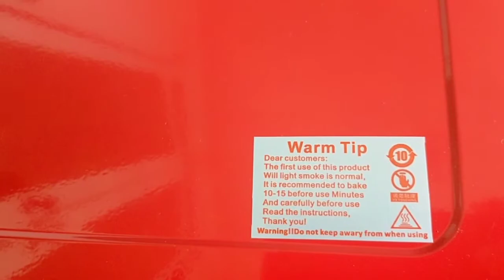12L Convection Oven from Shopee Reviews | Affordable Oven on Shopee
12L Affordable Electric Oven from Shopee Reviews.